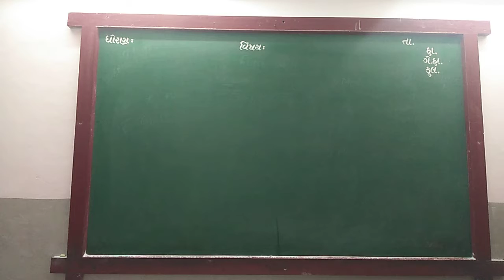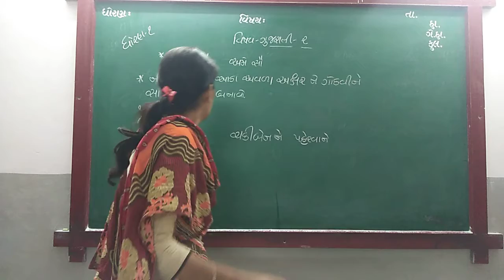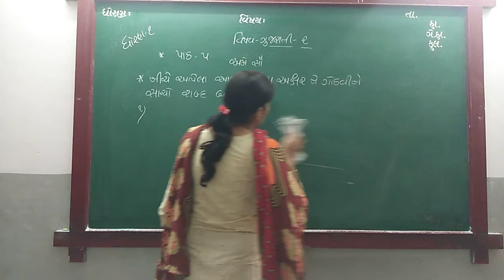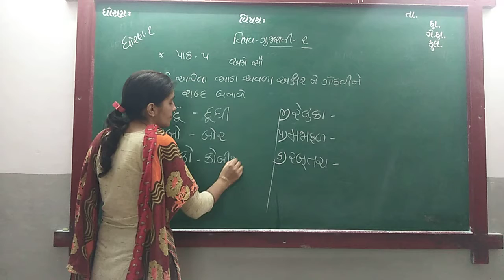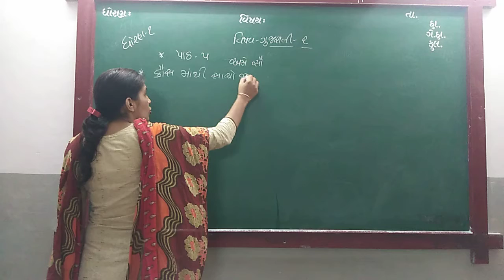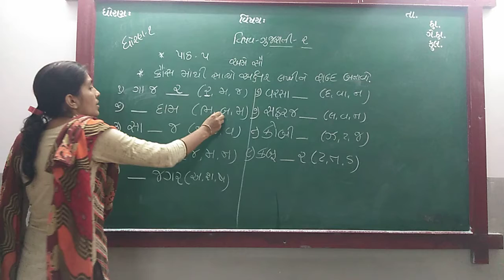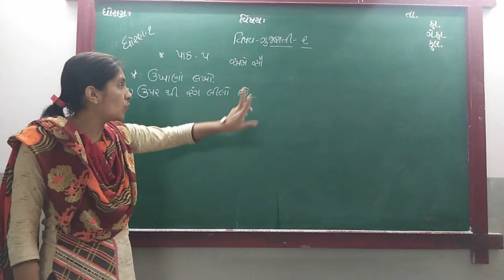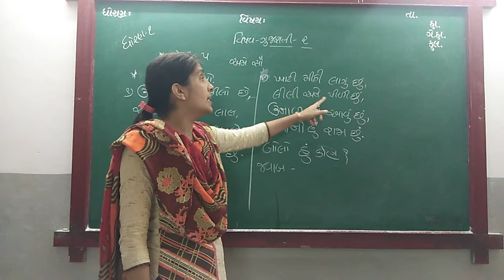GUJ MED STD 1 SUB GUJ 2 CH 5 P 2